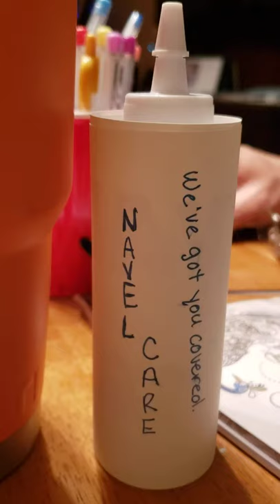Navel Hygiene cream - kooky ad